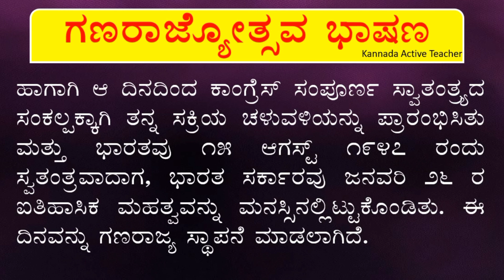ಗಣರಾಜ್ಯೋತ್ಸವ ಭಾಷಣ | republic day speech in Kannada | gana rajyotsava bhashan | ganarajyotsava 2023